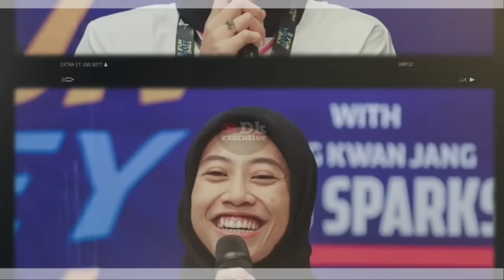Terciduk Punya Kebencian Pd Mega❗Tanpa Basa-basi Ko Hee Jin Langsung Memecat Noh Ran Dr Red Sparks!